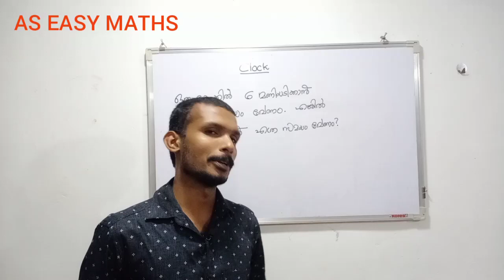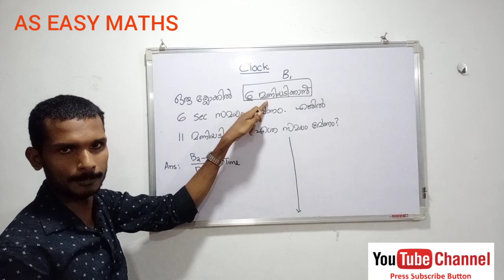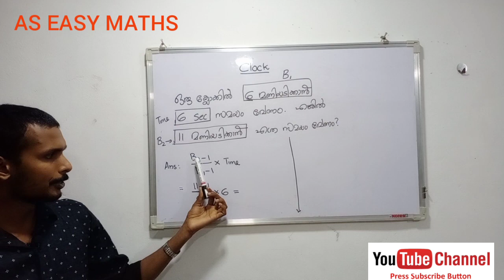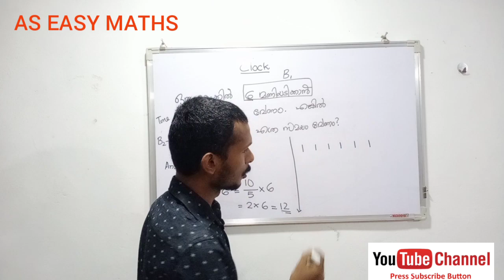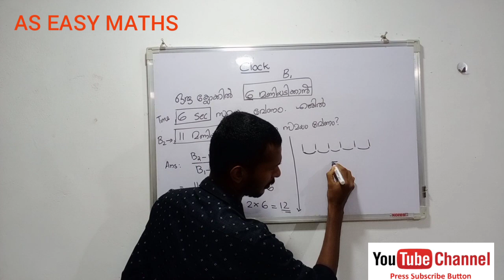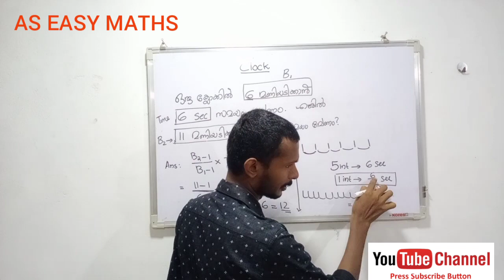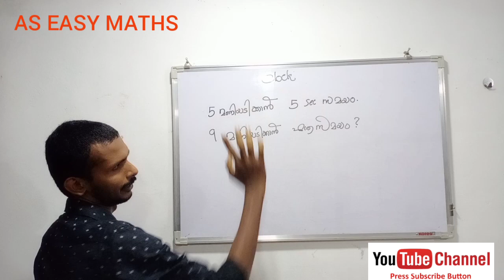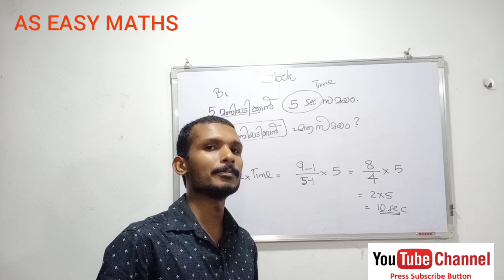ക്ലോക്ക് വേറിട്ട PSC ചോദ്യങ്ങൾ || psc maths class malayalam /AS EASY MATHS / BY AKHIL S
#  PSC MATHS
psc maths class malayalam